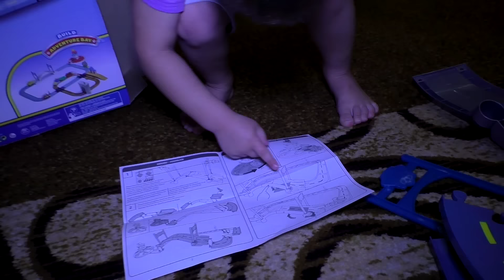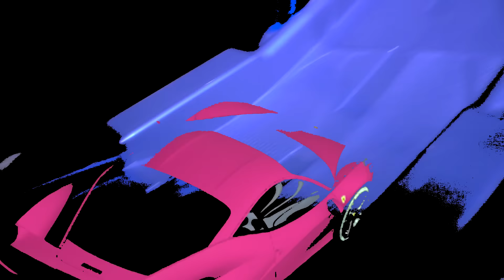Рома распаковывает ТРИ СУПЕР ТРЕКА PAW Patrol